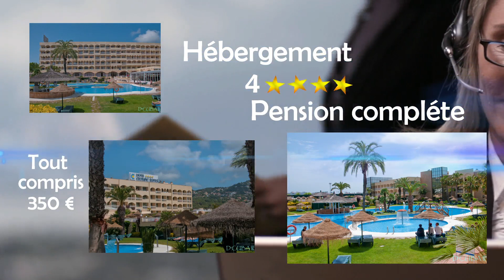CONGRES D'CUBA IV Lloret del Mar (Du 29 mai au 1er Juin 2014) - Evenia Olympic Resort 4****